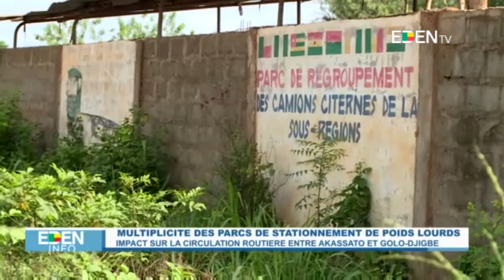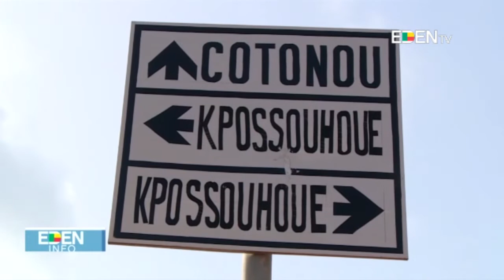JT20H - 17/04/2017 Carolle OLAYE